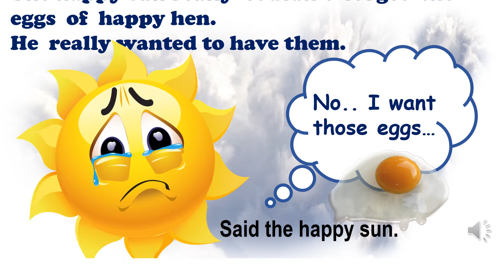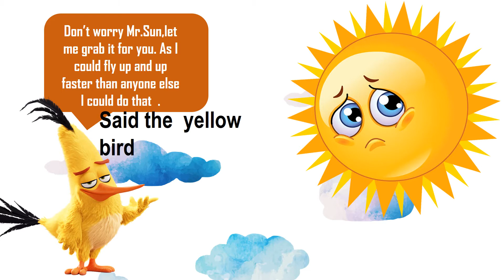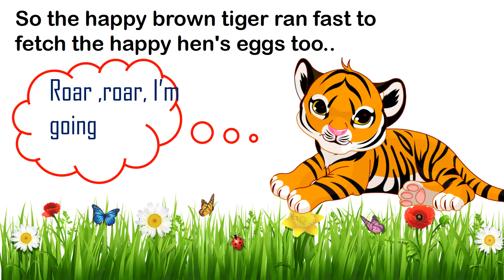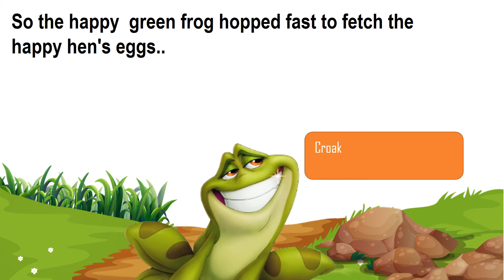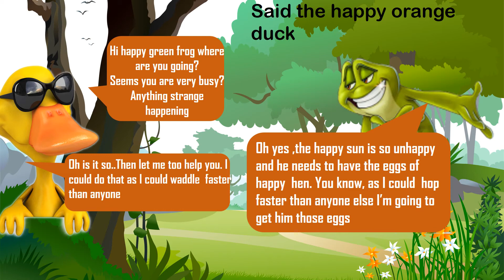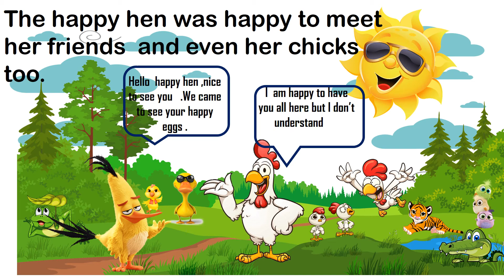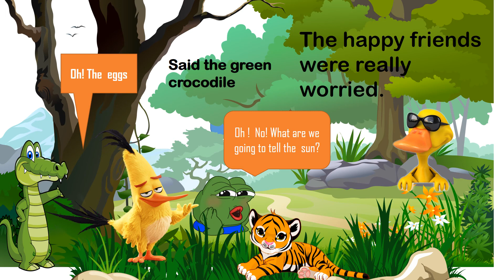The Happy Hen PART2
Amazing way to develope vocabulary of kids and  rise  their curiosity on reading.